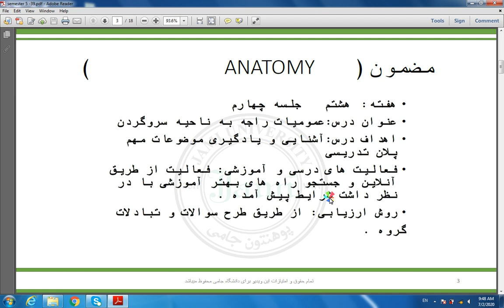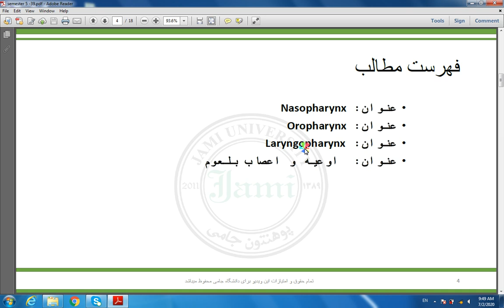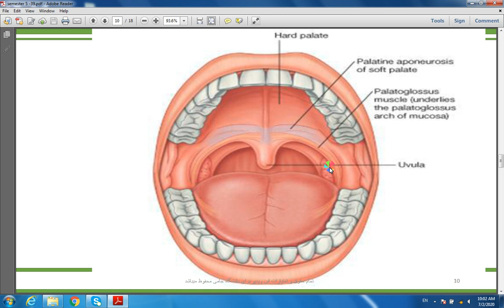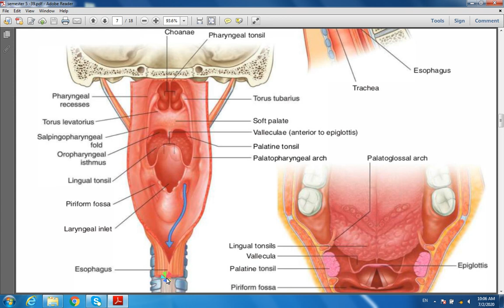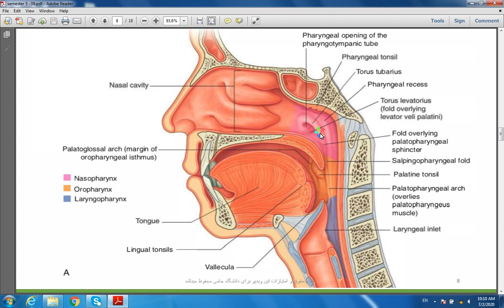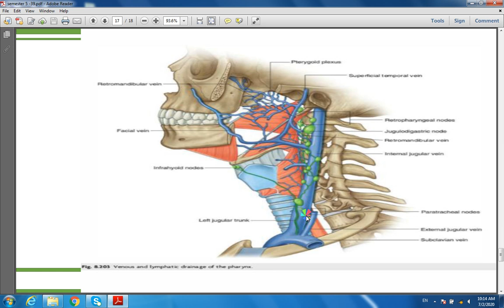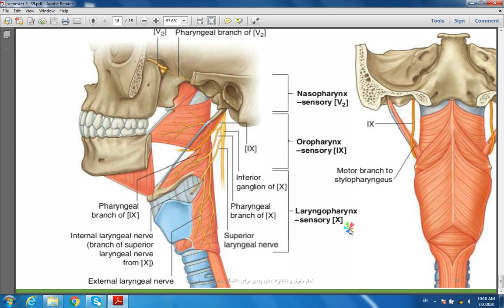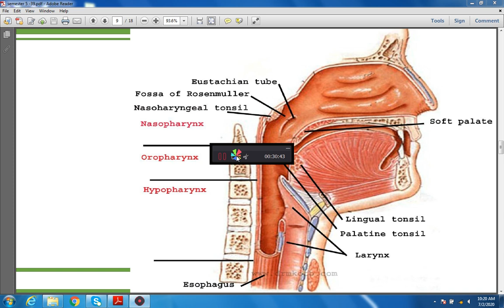SMESTER 5 39